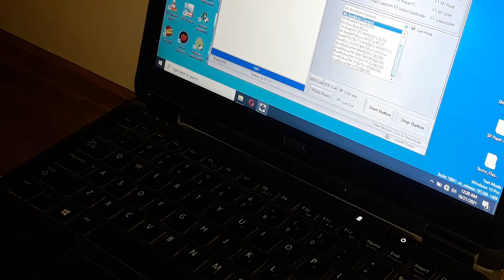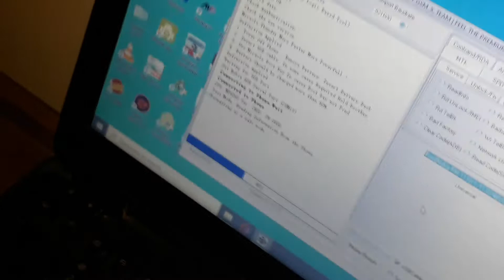How To Nokia RM-1110 SIM Security Lock Factory Reset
ʟɪᴋᴇ   |  sᴜʙsᴄʀɪʙᴇ   |  sʜᴀʀᴇ   |  ᴄᴏᴍᴍᴇɴᴛ
●▬▬▬▬▬▬▬ஜ۩۞۩ஜ▬▬▬▬▬▬▬●

Online Unlocking Flashing FRP Bypass Icloud Bypass Mi Account Remove

Dosto Aaj Ki Is Video Main Humny Nokia 215 1110 SIM Security Unlock Fix 100% Granted